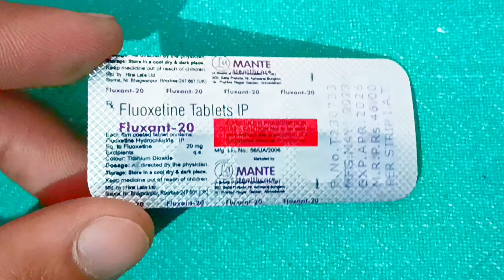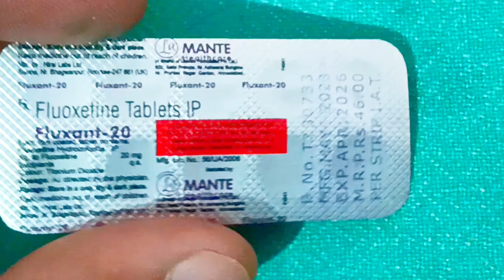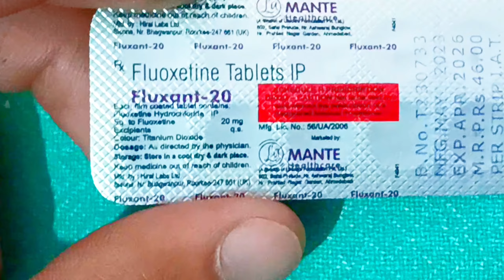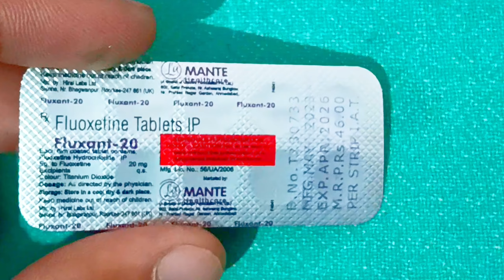Fluoxetine 20mg Tablet Uses Dosage || Fluxant-20 Tablets Uses || Fluxetine Tablet Kis kam aati hai..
दोस्तो इस वीडियो में Fluxant-20 Tablets के बारे में बताया गया है अगर आपको किसी भी प्रकार की समस्या है तो आप तुरंत डॉक्टर से  परामर्श ले , इस वीडियो मे जो भी बताया गया है आप इसका उपयोग  doctor की सलाह से कर  सकते है आप इसे हर मेडिकल की शॉप से purchase कर सकते है